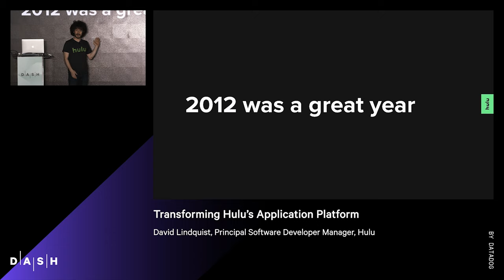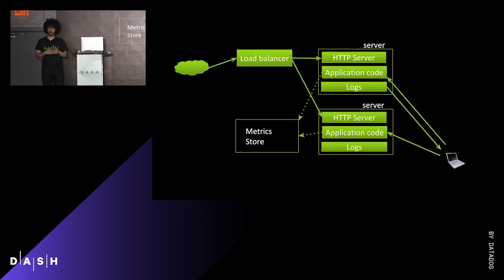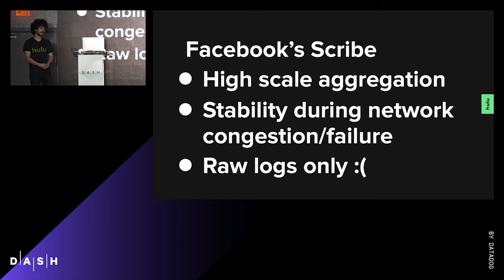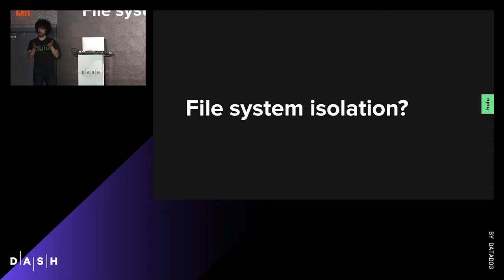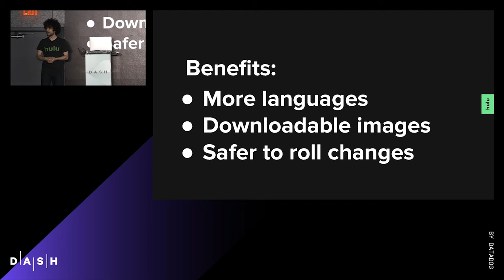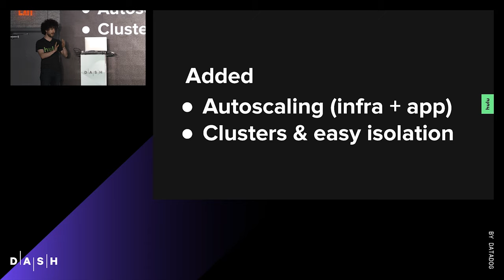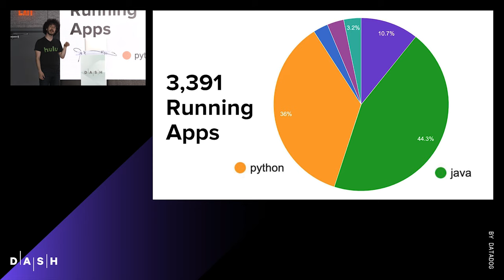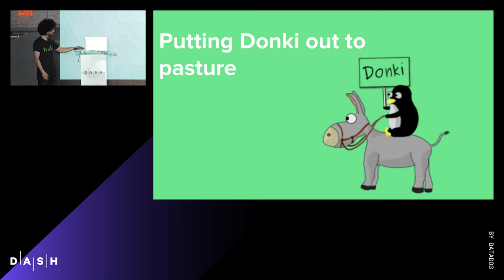Transforming Hulu’s Application Platform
To serve over 28 million subscribers, Hulu operates thousands of microservices. All of those microservices are backed by Donki—a Heroku-style, Docker-native platform that has grown from handling hundreds of requests per second to hundreds of billions of requests per day.

In this presentation,  David Lindquist talks about how Hulu built Donki and the challenges they met along the way. He also shares how the platform evolved from datacenter-based server deployments into an effective, cloud-based container orchestration tool without impacting the technology decisions or workflow of their application development teams.